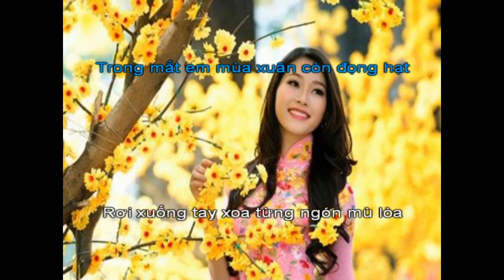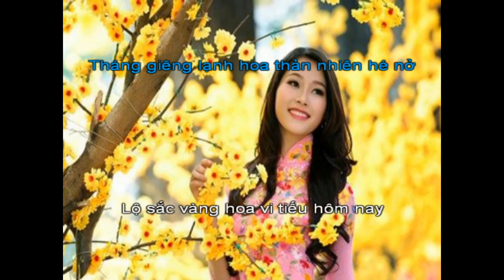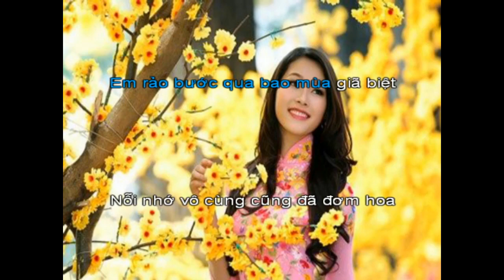Nụ mai tháng giêng melody nu SG7